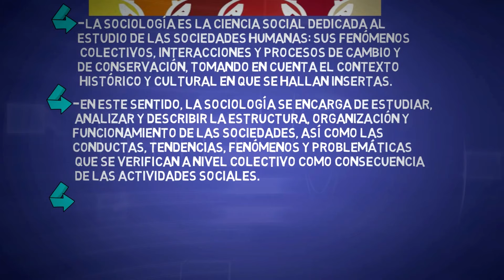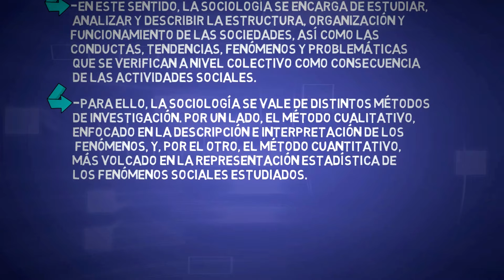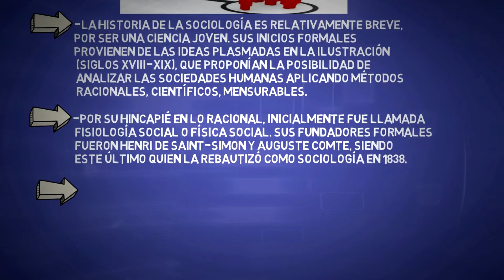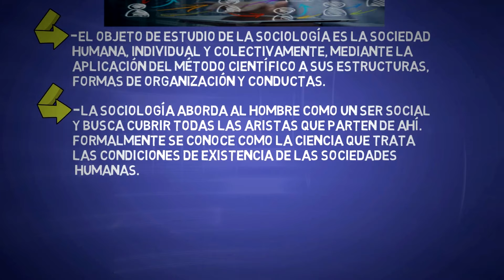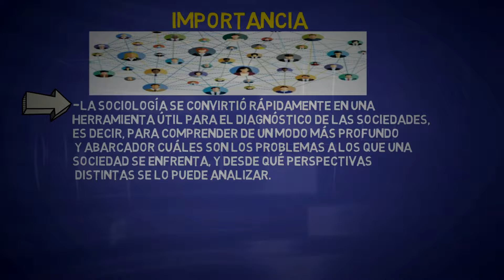¿QUE ES LA SOCIOLOGÍA?en minutos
LA SOCIOLOGÍA,Que es ?
 LA SOCIOLOGÍA,Historia
 LA SOCIOLOGÍA,Objeto de estudio
 LA SOCIOLOGÍA,Importancia.
 LA SOCIOLOGÍA,concepto
 LA SOCIOLOGÍA,definición.
 LA SOCIOLOGÍA,Resumen.